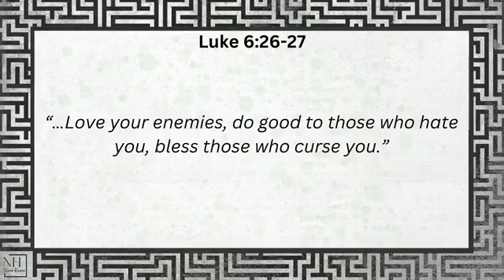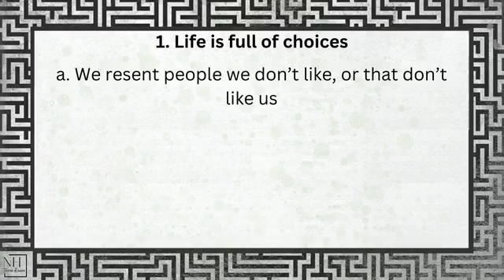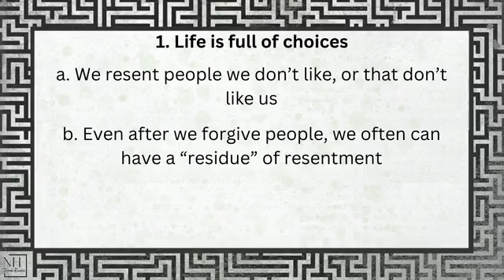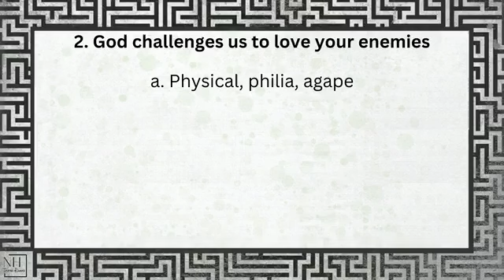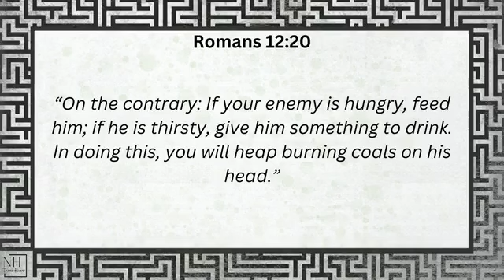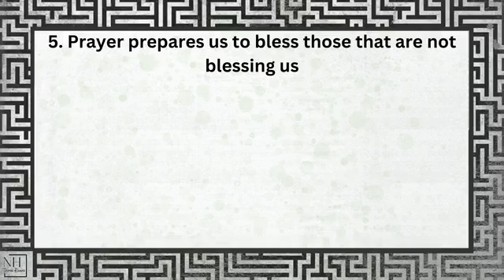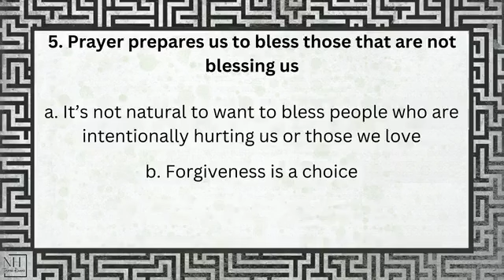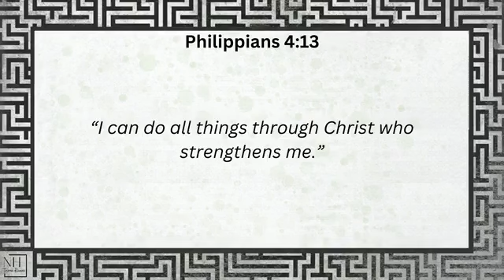Nothing is Impossible | Luke 6:26-27 | Pastor Steve Miller | 7.28.24